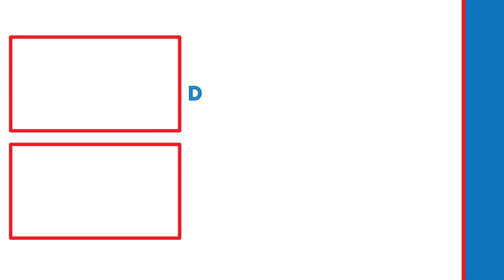NEW LONDO RUINS! | Dark Souls: Remastered Lets Play (Part 18)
In this video, we will be going into the New Londo Ruins and find the best chest in Dark Souls.